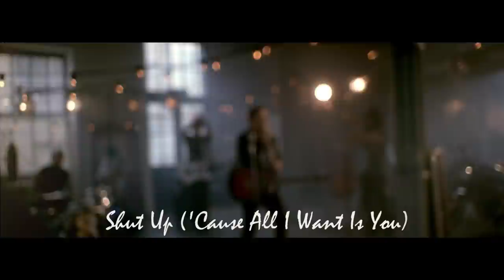Shane Richie - A Country Soul - Out Now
A Country Soul, the new album from Shane Richie is out now.